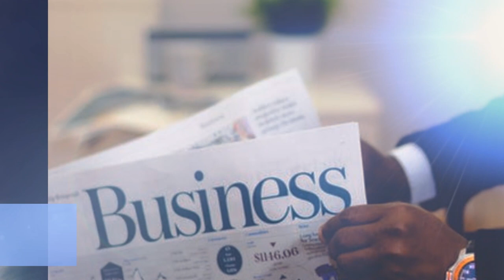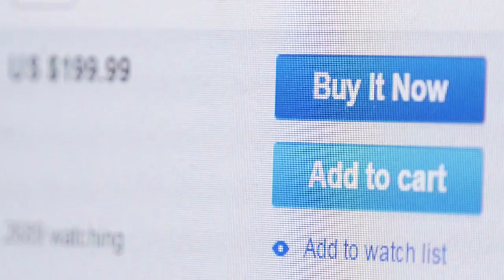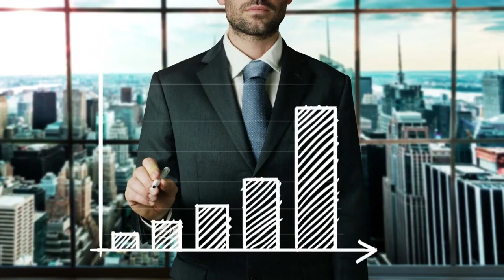File Structuring for Small Business Owners - A Tech With Heart Episode with Michelle Calloway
Not all small business owners know how to organize and structure their business files so they are maximizing their ability to grow and scale. Learn file structuring best practices in this episode of Tech With Heart, with media/tech expert, Michelle Calloway

Highlights:
Learn the importance of file names, especially as it relates to gaining visibility in the media
Learn the importance of creating folders within a hierarchical structure for maximum efficiency
Learn the value of various types of file formats that will benefit your online and offline marketing efforts